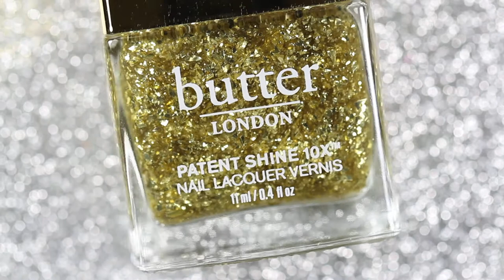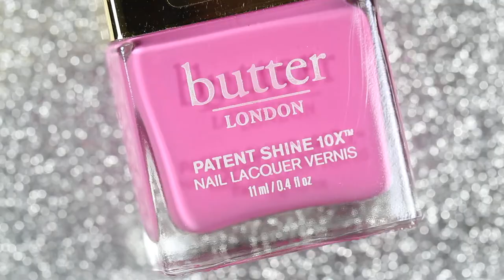butter LONDON x Barbie Nail Art || caramellogram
Hey guys! In today's video, I'll be using the butter LONDON x Barbie collaboration collection to create 2 nail art looks! Which one is your favourite? Let me know below!

If you missed the live swatch video of the butter LONDON x Barbie collection, you can watch it

butter LONDON - Icon

butter LONDON - CEO

butter LONDON - 24K

butter LONDON - Piece of Cake

butter LONDON - Yellow Submarine

butter LONDON - Bang On!

Song: Blossom